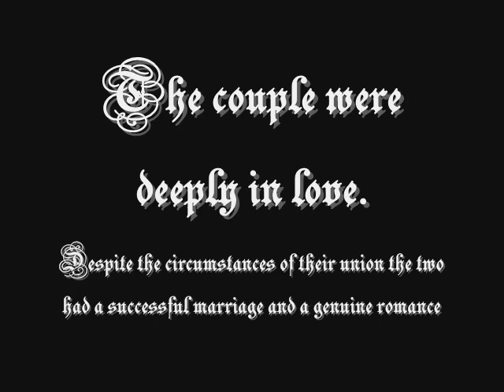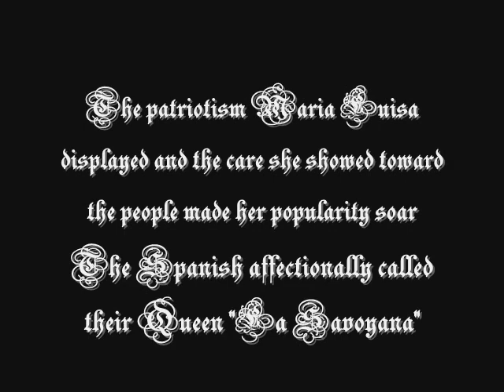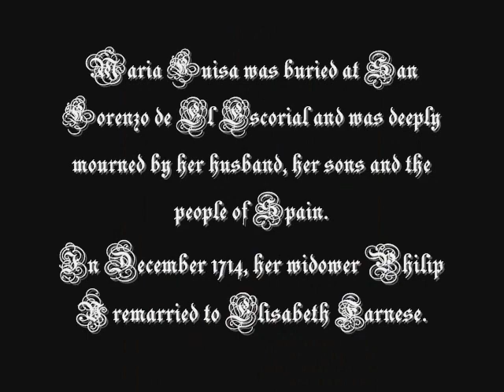Princess Maria Luisa of Savoy, Queen Consort of Spain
Maria Luisa of Savoy (Maria Luisa Gabriella; 17 September 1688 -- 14 February 1714) was a Savoyard princess and the first wife of Philip V of Spain. She acted as Regent of Spain and had great influence over her husband. She is closely associated with Princesse des Ursins.